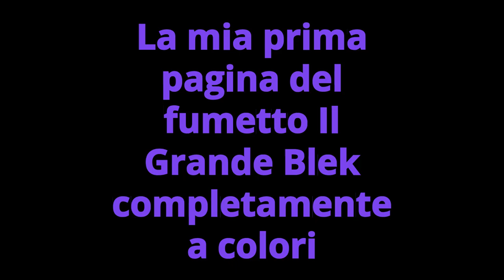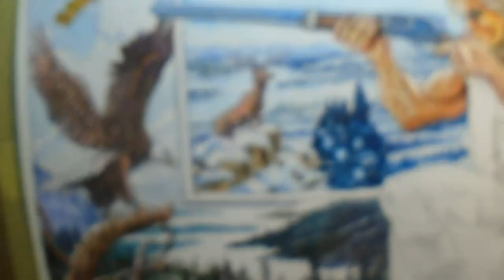La mia prima pagina del fumetto Il Grande Blek completamente a colori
Alla prossima venerdì con una nuova divertente pagina Il Grande Blek!